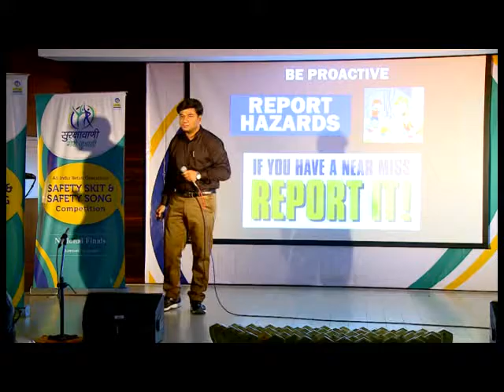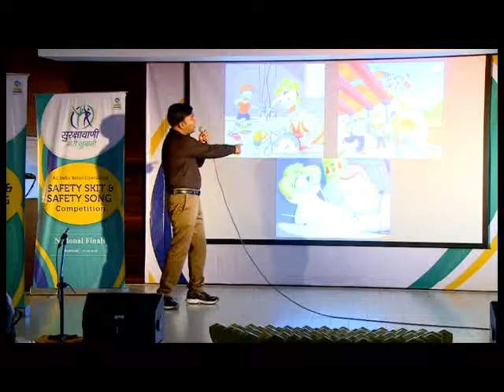BPCL Safety Song -13